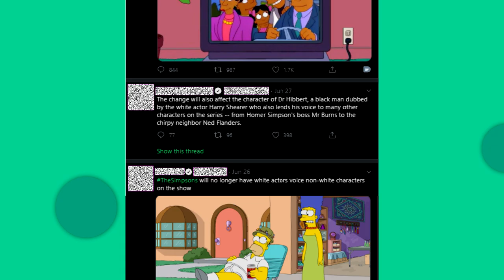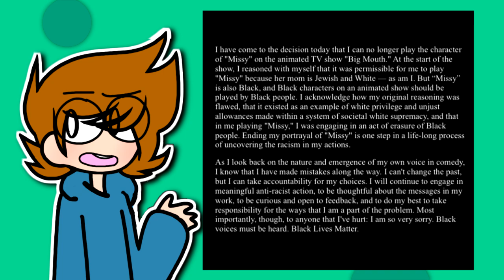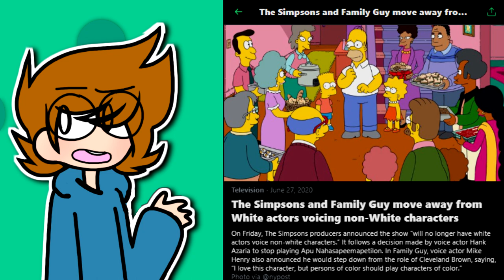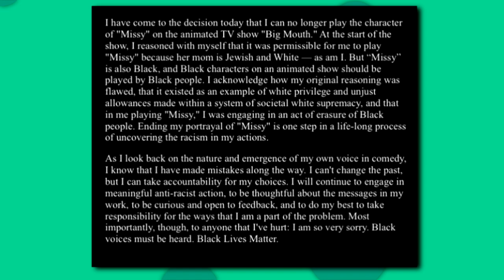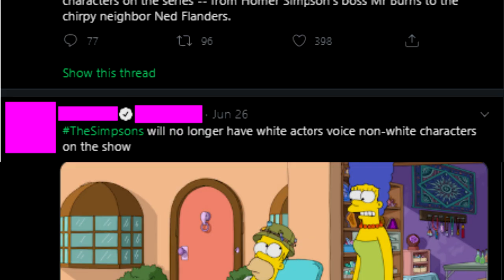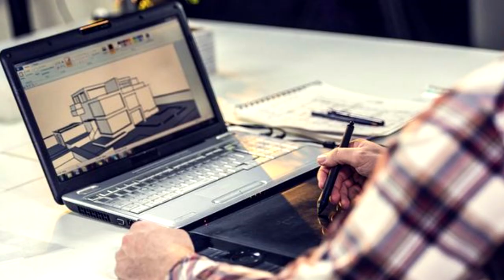This Is Not The Issue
A bad breakup between George and his girlfriend leads to tax troubles for Jerry.

LINKS:
Next video: